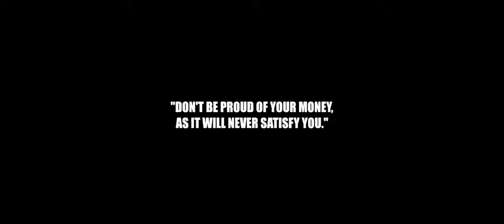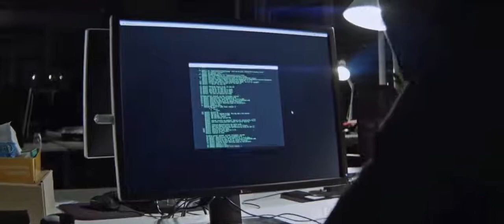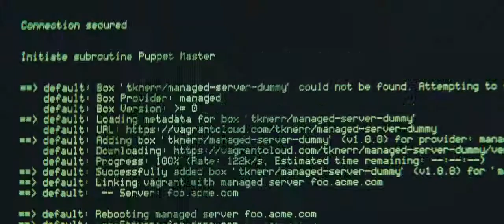Axel Thesleff - Bad Karma || (Official Music Video)